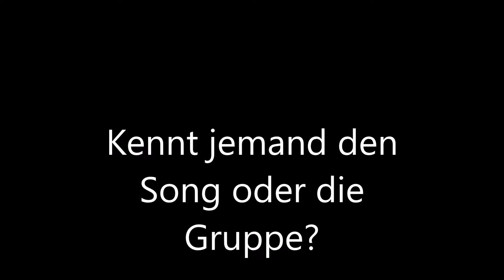Rage before the storm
songsuche -- wurde gefunden